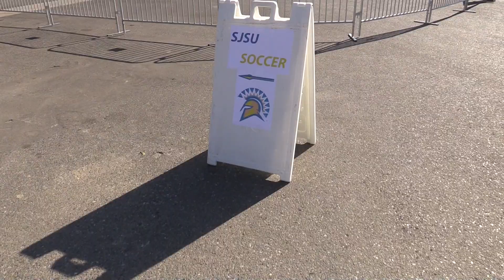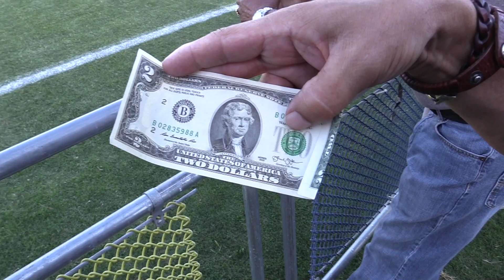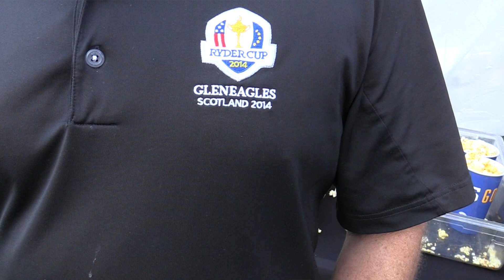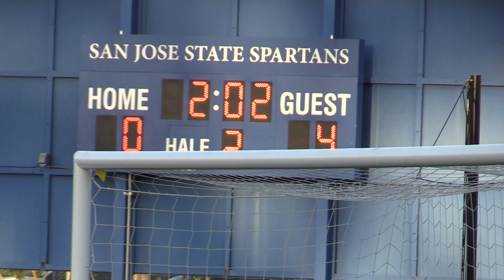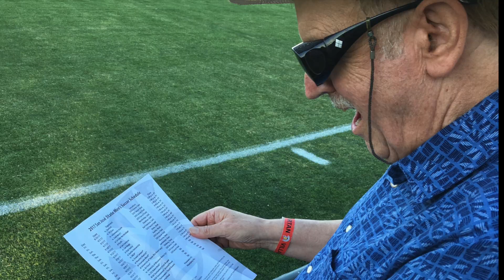San Jose State Men's Soccer Opener 2017-18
This video is about San Jose State Spartan's Mens Soccer Opener for the year 2017-18